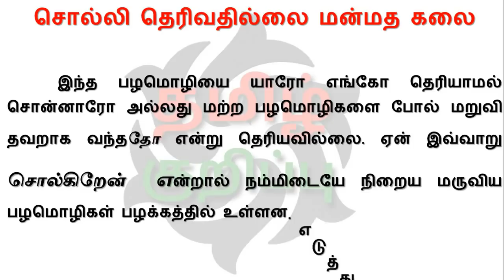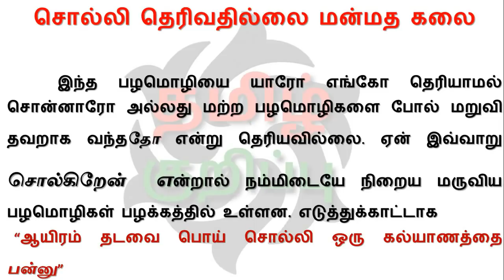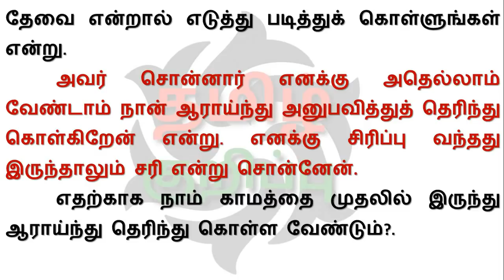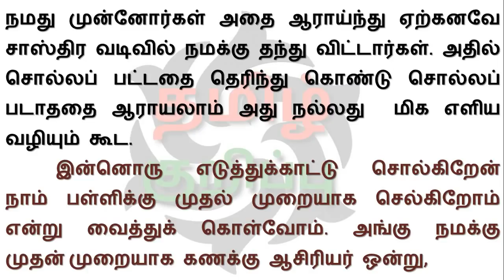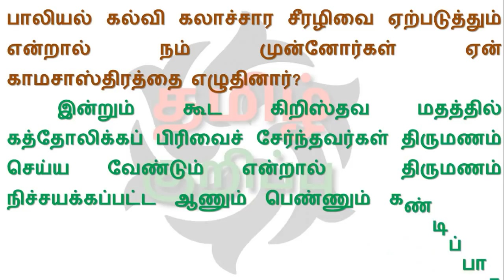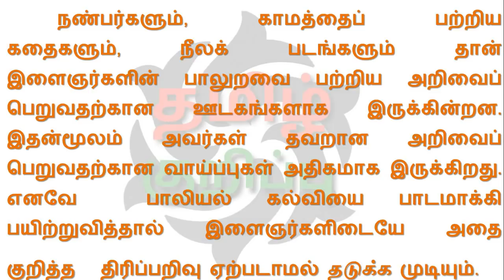காமம் ஓர் அறிமுகம் | Introduction to Kaamam | Tamil Kaama Kalvi | Kaamam oor Arimukam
In this video I explained the thing in my point of view. This is my first Video about Kaamam. Hope This video will be helpful for you all. and I will post one video in a week about Kaamam. Thank you very much for watching.